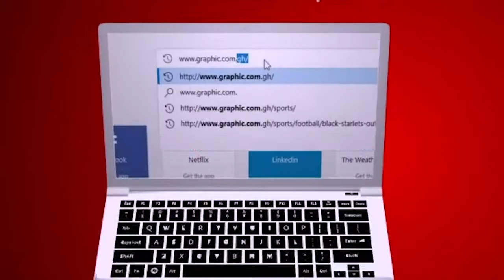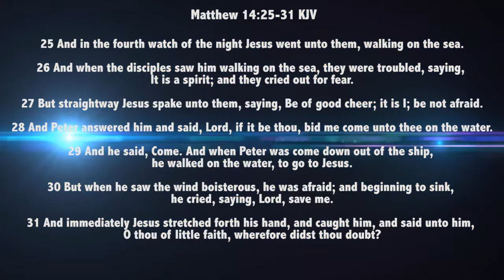Boat Comfort Rev Dr Ebenezer Markwei